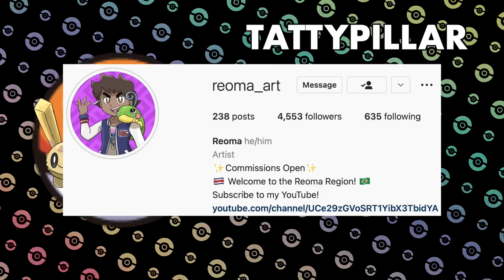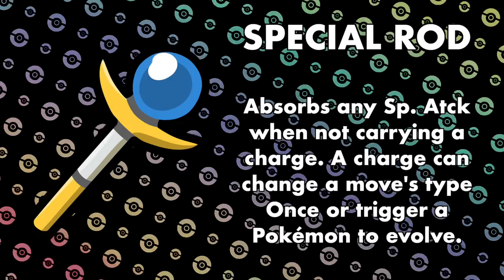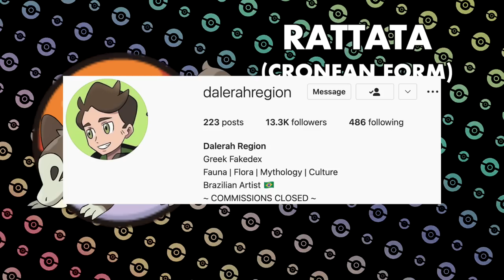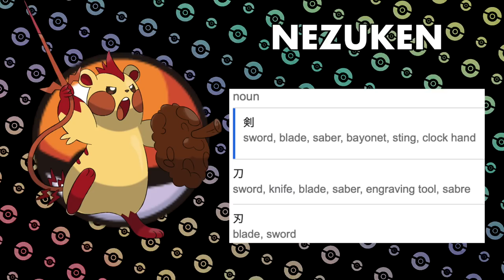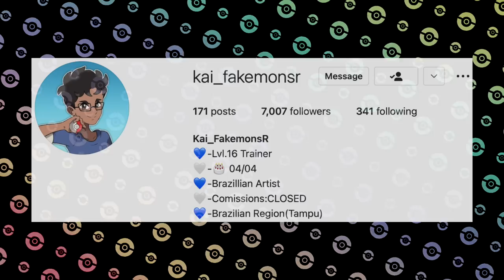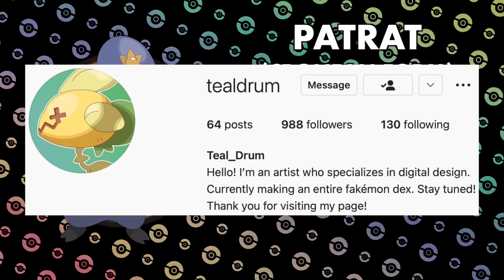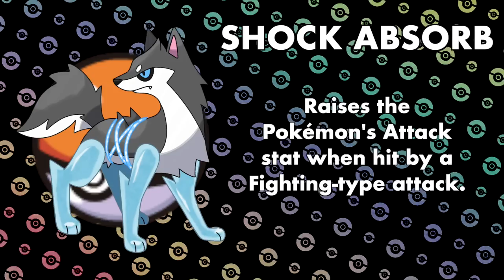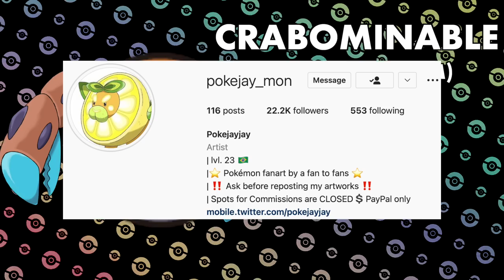Filling in UNUSED Type Combos! (Part 1) | Croneo Region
As of the end of Generation 8, there are 16 unused type combinations. Today I showcase 8 of them!

00:00 - Introduction
02:40 - Bug/Dark
07:46 - Normal/Poison
10:11 - Electric/Fighting
13:38 - Normal/Steel
17:21 - Grass/Fire
22:20 - Fighting/Fairy
25:20 - Normal/Ice
27:23 - Fighting/Ground
30:13 - Egg Groups & Closing